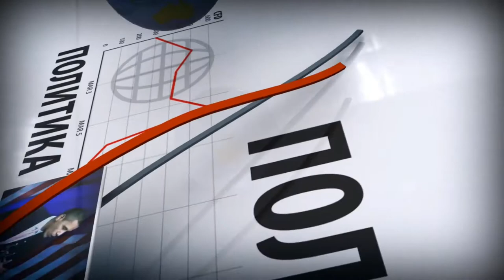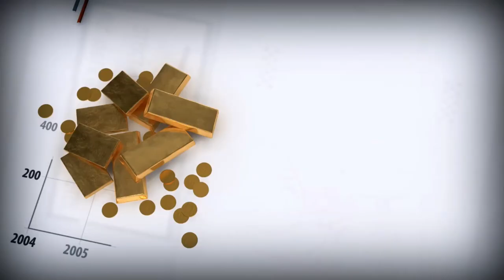Американцы определяют уровень богатства россиян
На сегодняшний день международные резервы России составляют $454 млрд. Вероятно, стоит сравнить эти цифры с суверенным российским долгом. Совокупный объем выпущенного госдолга составляет около $160 млрд. Российские государственные финансы в очень хорошем состоянии – наличные плюс золото превышают обязательства почти в три раза, считает директор аналитического департамента Альпари.